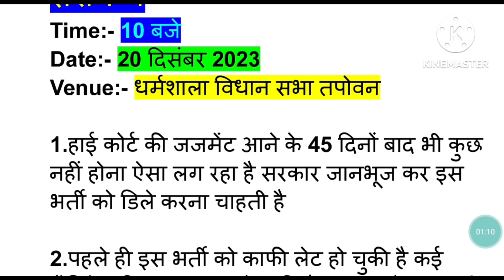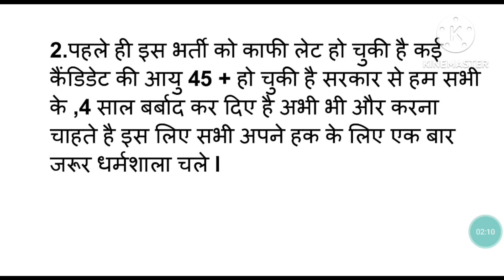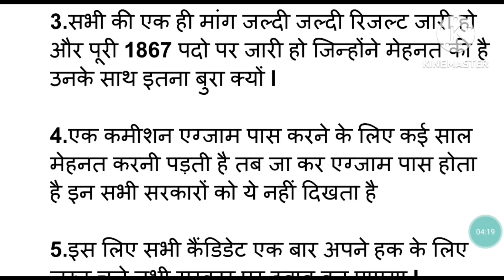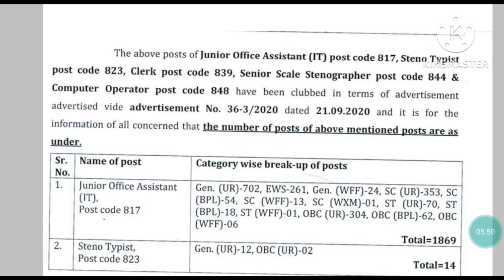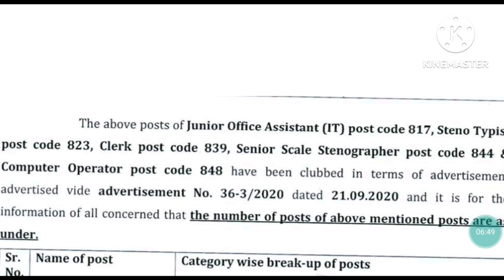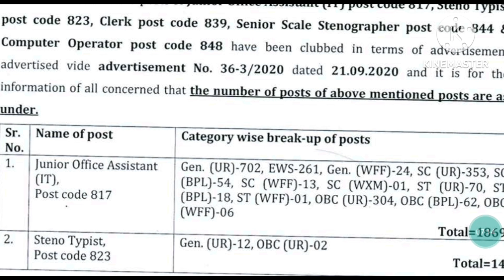JOA IT 817 & pending Result update/ Protest Regarding Final result/JOA IT 817